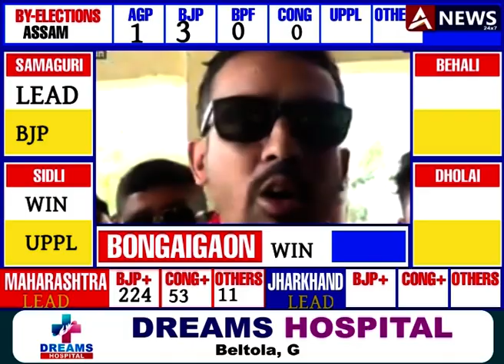২০২৬ত নিৰ্বাচন খেলিব নেকি শৃংখল চলিহাই ?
"২০২৬ত বীৰ লাচিত সেনা অবিহনে অসমত কোনেও চৰকাৰ গঠন কৰিব নোৱাৰে।
কংগ্ৰেছ-বিজেপিৰ নেগুৰত ধৰি জাতীয়তাবাদ নহয়।"-- শৃংখল চলিহা